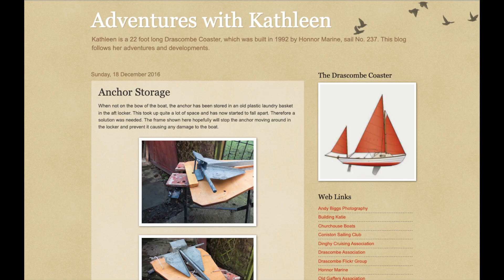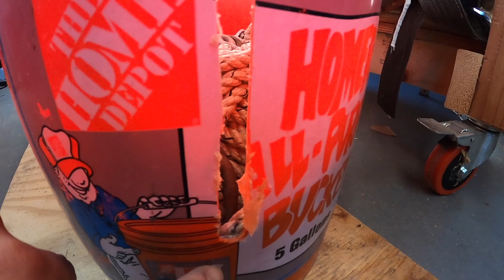Anchor Sled for my Catalina 22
UPDATE NOTICE: THIS SOLUTION DOES NOT WORK ON THE CATALINA 22 PORT LOCKER: It doesn't fit.

Inspired by Kathleen's blog, I came up with a better way to stow my anchor and rode in this Winter Project.